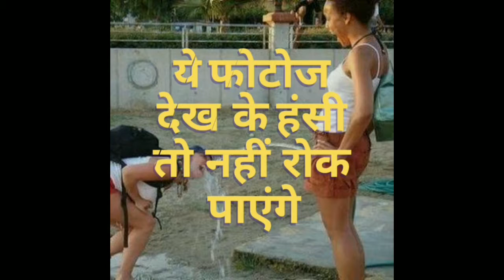ऐसी FUNNY PHOTOS को देख अपनी हंसी नहीं रोक पाएंगे:Hilarious double meaning funny photos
We are showing you some funny pics that are double meaning that will burst you in laughter and it will be difficult to control your laughter.